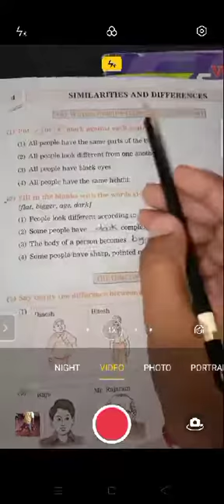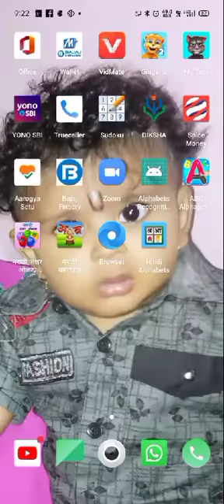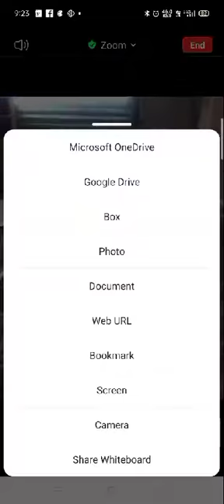Evs- 1st similarity and differences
Thepade school, Mhasawad